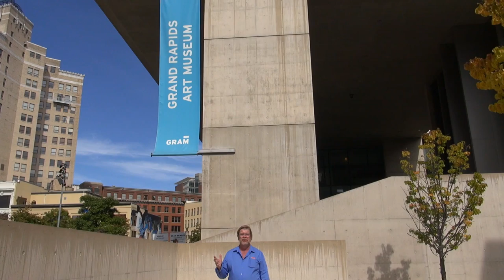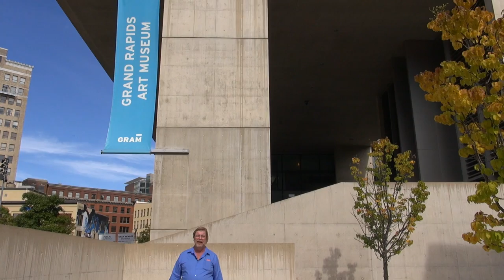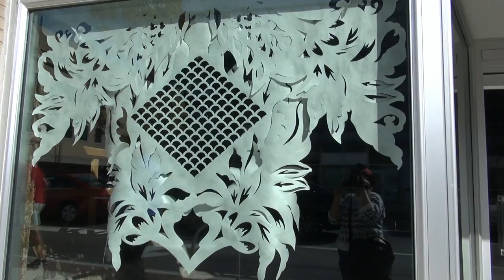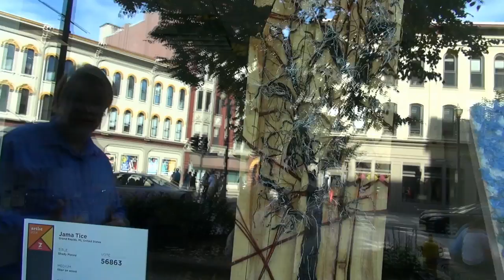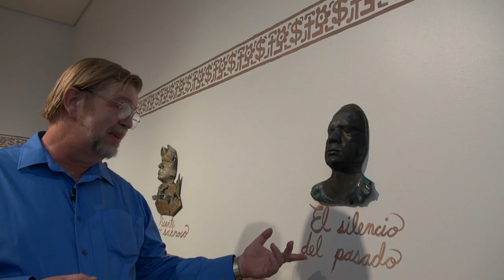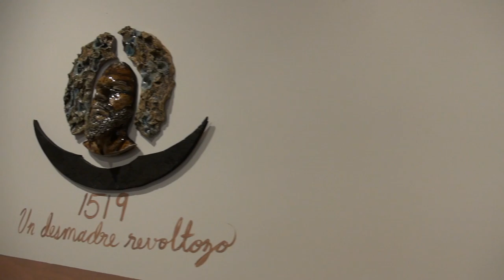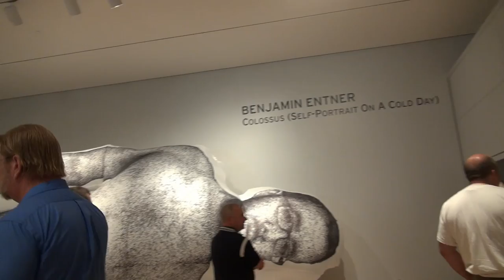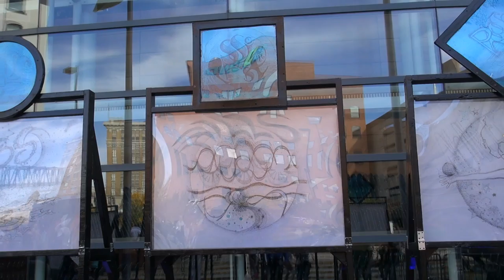Artprize 2014, Grand Rapids, Michigan - REAL USA Ep. 118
Artprize is the largest public-judged art competition in the United States. Now in its sixth year, Artprize 2014 has over 1500 entrants spread across 174 venues, and has a collective total in prizes exceeding $500,000 USD. This is only a glimpse at the show.